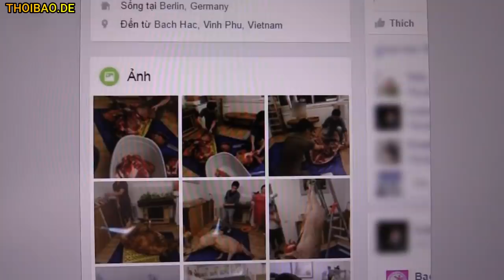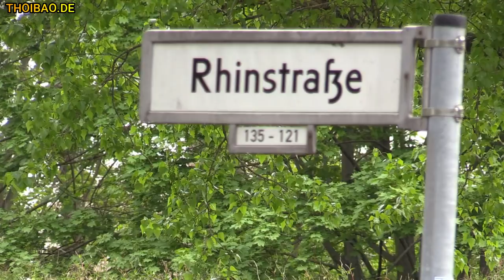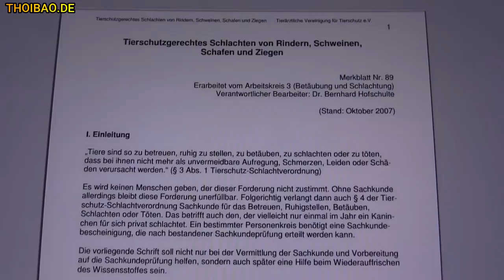Kinh hoàng tại Đức. Bắt lợn rừng về mổ trộm, suýt cháy cả chung cư!